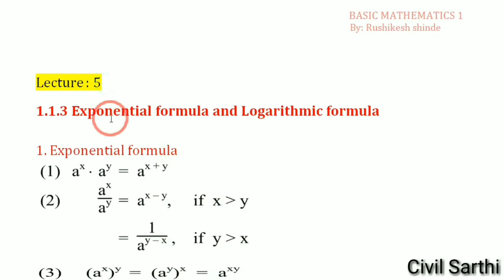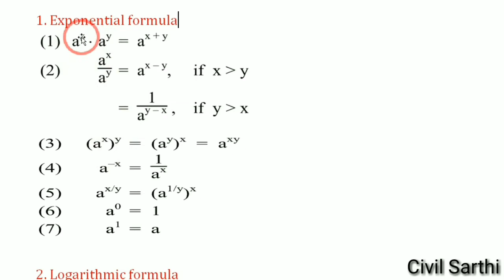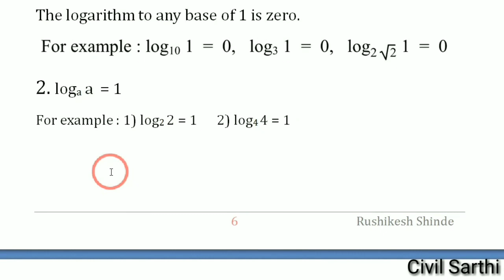5. Exponential formula and Logarithmic formula